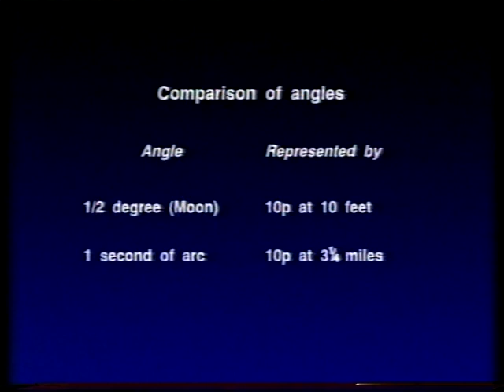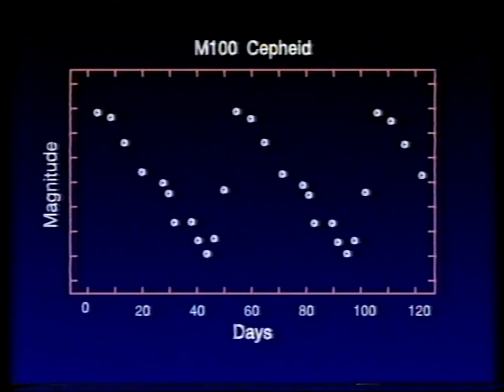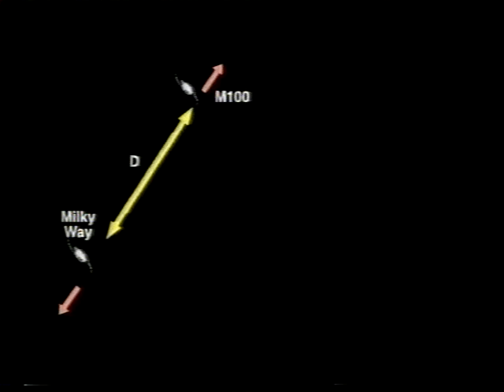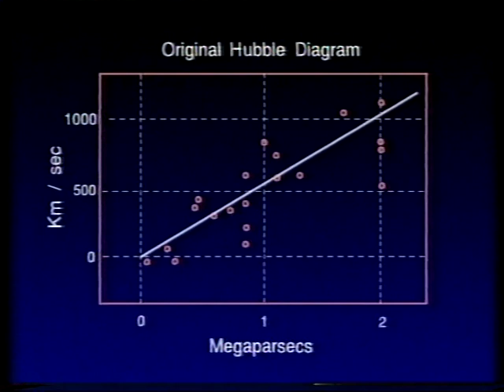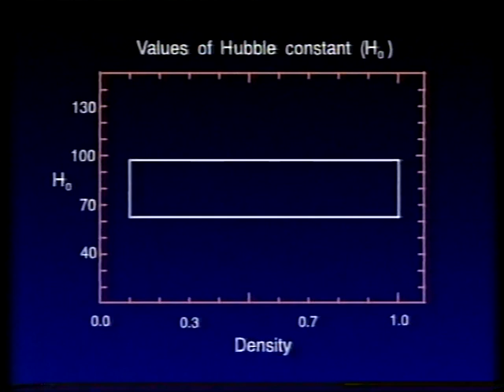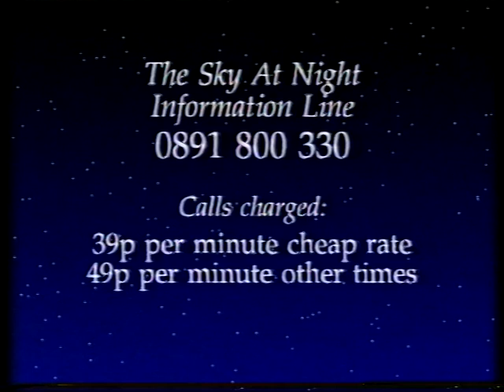THE YOUTHFUL UNIVERSE - Jan 95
Patrick talks to Dr Shaun Hughes about the  apparent Hubble Space Telescope discovery of stars in M100 that appear older than the Universe itself! First broadcast on 8th Jan 1995.